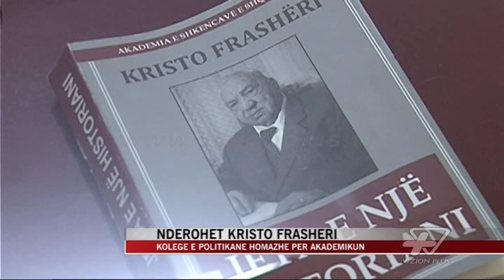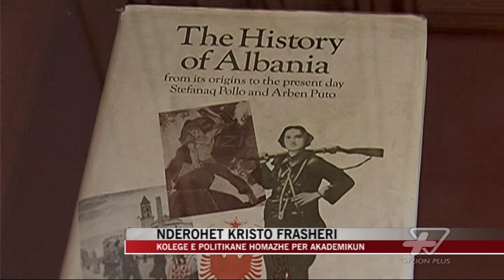Nderohet Kristo Frasheri - News, Lajme - Vizion Plus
Akademiku Kristo Frashëri është nderuar në institucionin te cilin e pasuroi me veprat e tij. Akademia e Shkencave ka hapur dyert jo vetëm për kolegë, miq e familjarë të tij, por edhe për studentë e politikanë që e njohin veprën e Kristo Frasherit. Në homazhe kanë qenë të pranishëm edhe presidenti Bujar Nishani, kreu i kuvendit Ilir Meta, kryeministri Edi Rama dhe lideri i opozitës Lulzim Basha. Bashkëpunëtorët dhe historianët, kolegë të akademikut që nuk pushoi së kërkuari për të vërteta të tjera historike deri në fund të jetës e kane konsideruar ikjen e profesor Kristo Frasherit një humbje të madhe. Akademiku u nda nga jeta 3 ditë më parë. Për më shumë se 70-vjet ka punuar për të lënë pas vepra që do te shërbejnë për breza të tërë shqiptarëve. Vepra e tij e parë, një studim i shkurtër mbi Jeronim de Radën u botua në viti 1938, ndërsa më të njohurat në lëmin e historisë janë “Principata e Arbërisë”, “Albumi i Ismail Qemalit”apo “Historia e Shqipërisë”, e përkthyer në disa gjuhë të botës.